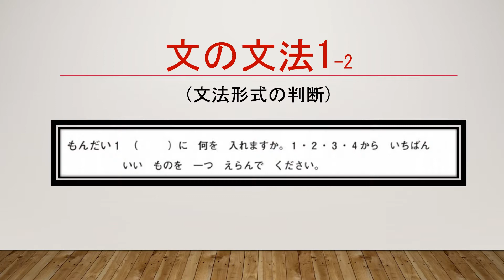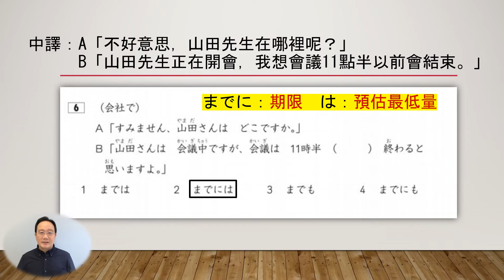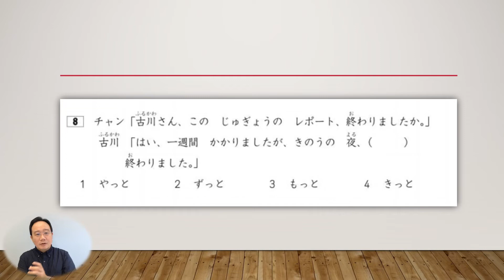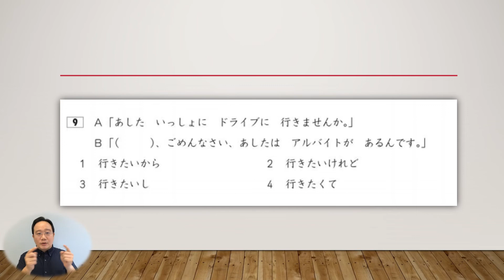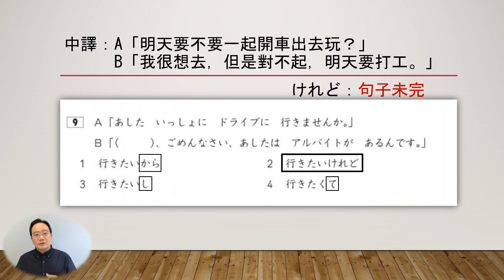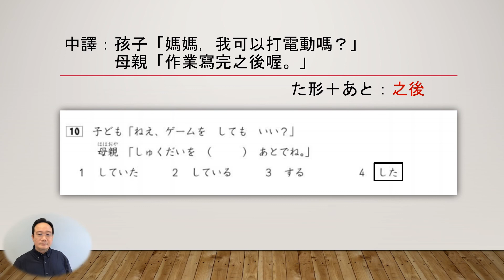2012N4文法1-2